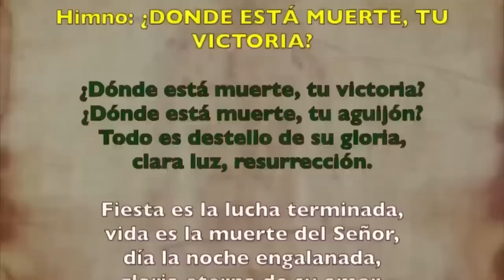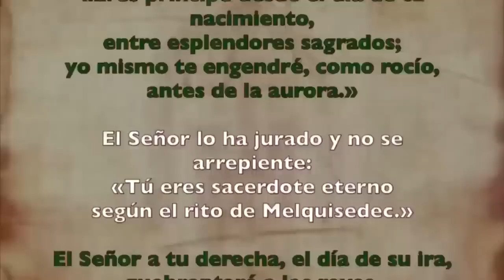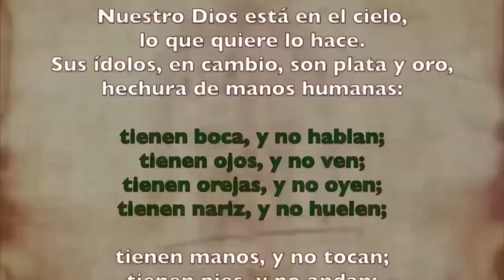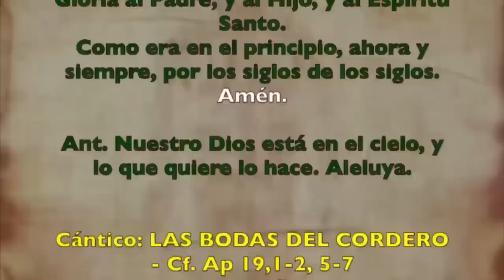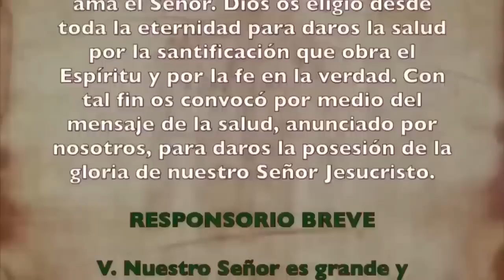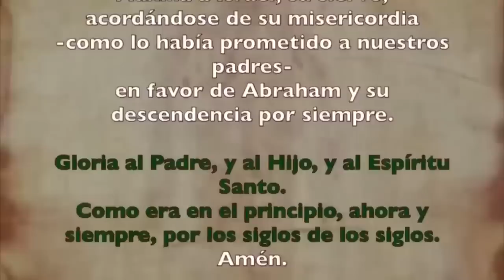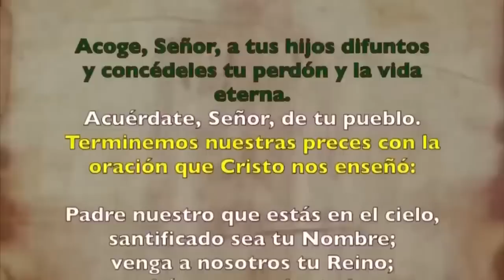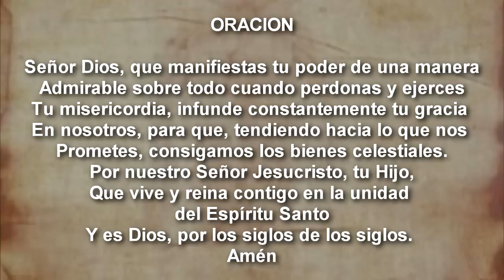Oración de la tarde (II Vísperas), DOMINGO 01 DE OCTUBRE 2023 | XXVI semana T. Ordinario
Oración de la tarde (I Vísperas), DOMINGO 1 DE OCTUBRE 2023 | XXVI semana T. Ordinario